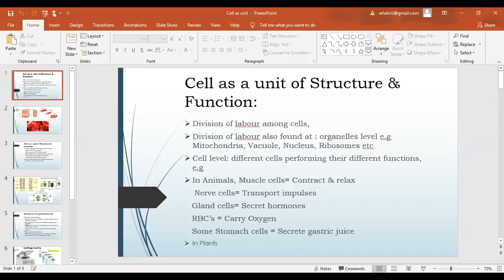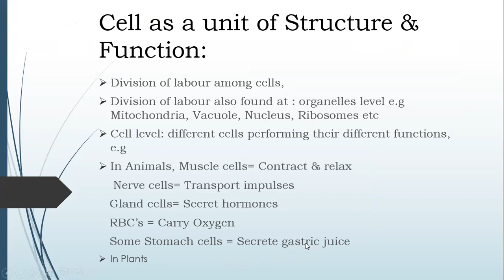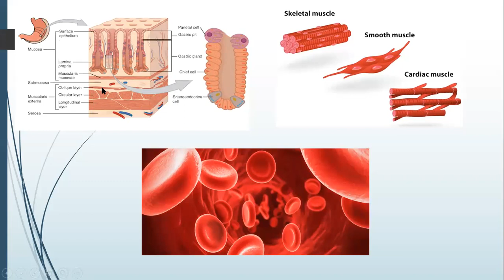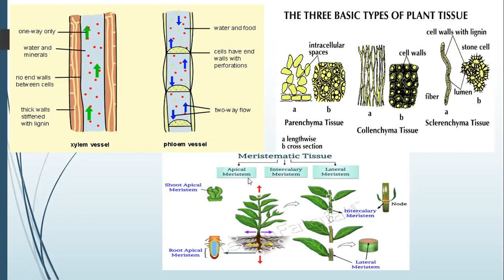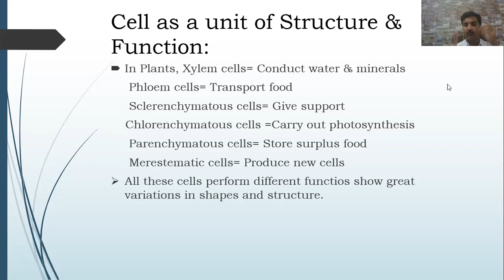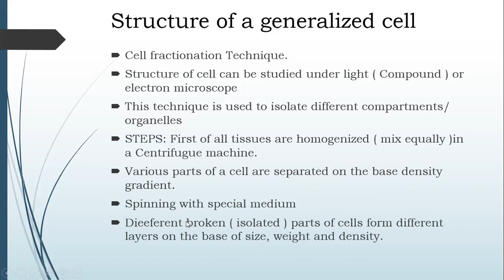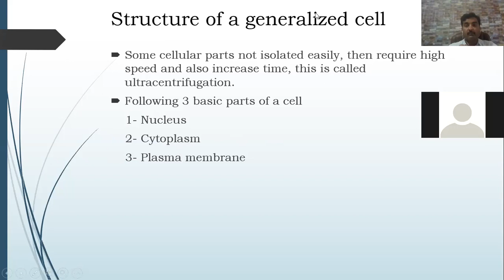Topic: Cell as Unit (Biology) First year (CH 04) by Prof. Khalid Bilal Maitla